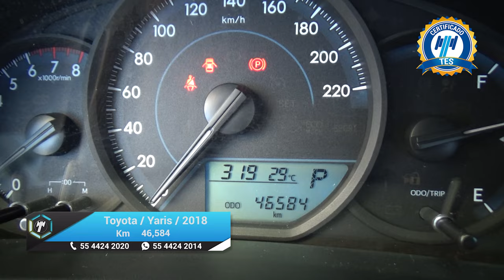Toyota / Yaris / 2018 - 16867